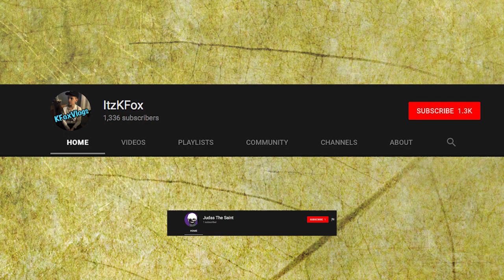BRAND NEW 3rd trailer breakdown! Will Maggie Die? News from Kirkman! The Walking Dead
Brand new trailer breakdown!
Lauren Cohan/AMC negotiations, could Maggie die?
Brand new episode descriptions!
Carol Death Rumors!
Kirkman comments about Fear crossover timeline!